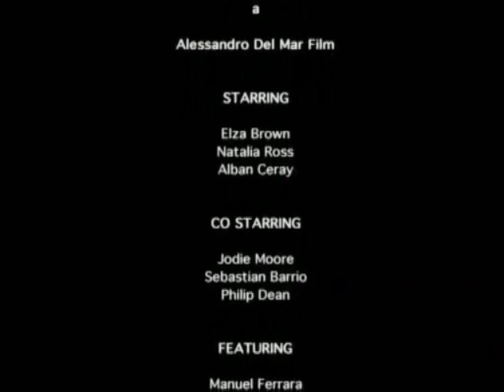Sunrise (2002) part 2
Love with a handsome Frenchman and a galloping eco-anxiety before the possible environmental robbery that is going to be committed on the coasts of the Dominican Republic, mislead Jennifer, who procrastinates day after day, leaving the job assignment in the background. Elsewhere, an unscrupulous construction company offers Susan eye-popping numbers to join their team, and greed clouds her mind. Lenka, without the ability to maneuver, decides to act and crosses the pond to regain control of the situation and prevent the entire business from collapsing.

Tropical 2: Sunrise
Directed by Max Bellocchio